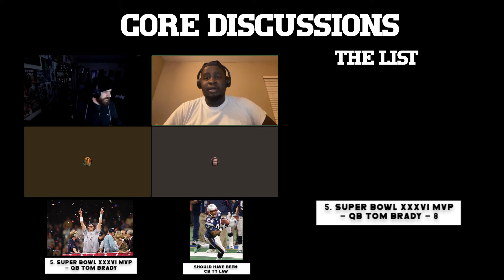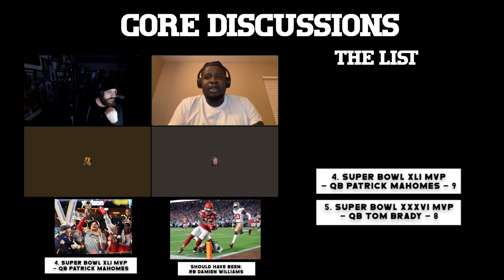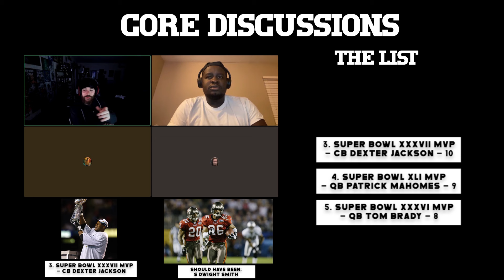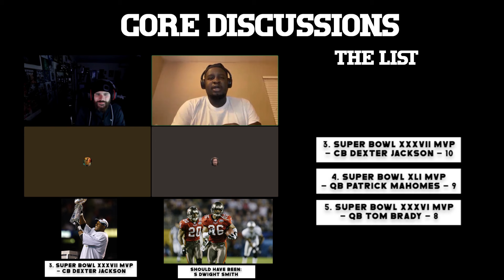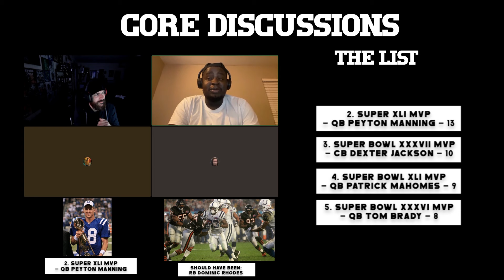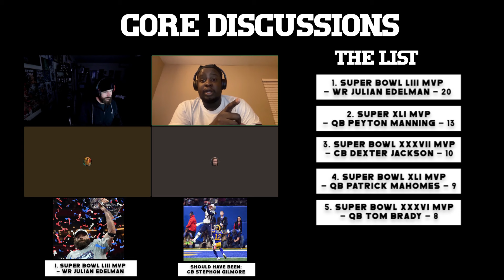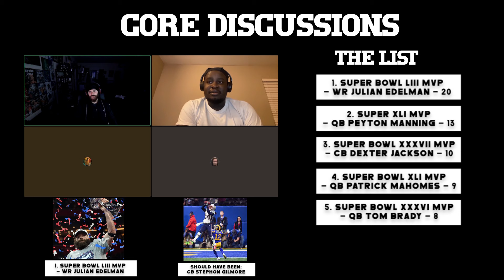Top 5 Least Deserving Super Bowl MVPs Since 2000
The Super Bowl is almost a week away and we're here to tell you which recent Super Bowl MVPs did not deserve to win the award.